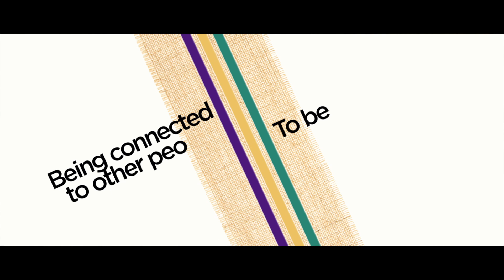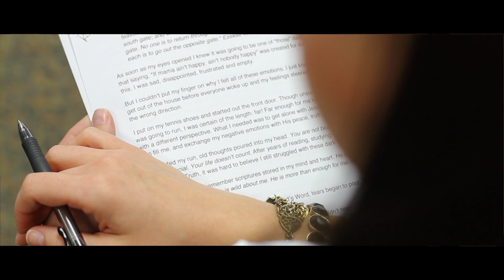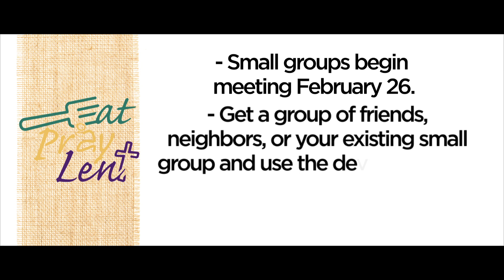Eat Pray Lent 2012 Video